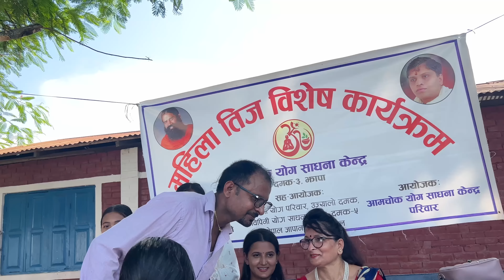सासु बुहारी कहा जादै ? तिज को रमझम मा 😍